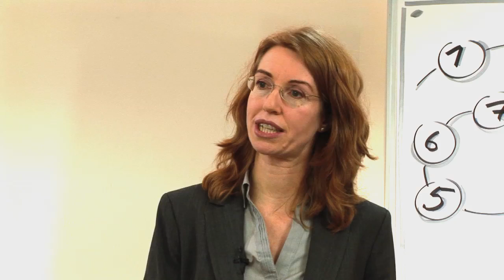"Das Leben wartet nicht -- 7 Schritte zum Wesentlichen" -- Buchvorstellung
Ulrike Scheuermann stellt Ihr neues Buch (2011) vor: "Das Leben wartet nicht -- 7 Schritte zum Wesentlichen" München: Droemer Knaur.
Taschenbuch, 224 Seiten, mit 21 von der Autorin gezeichneten Abbildungen. Preis: 8,99 Euro